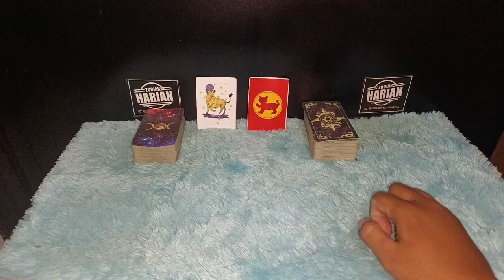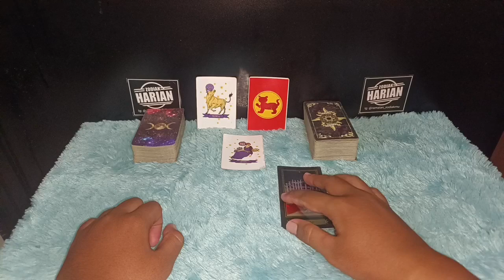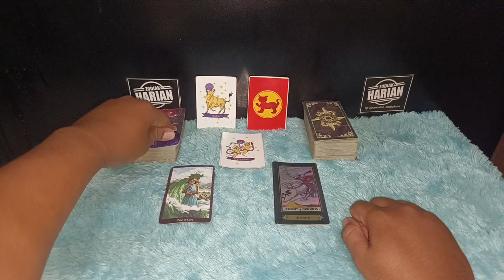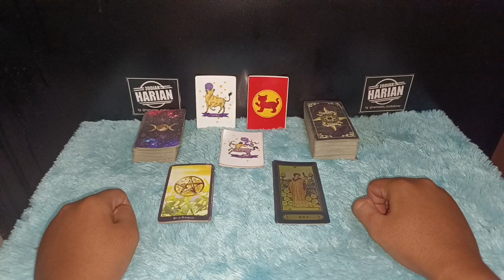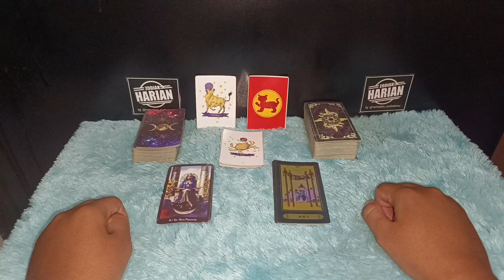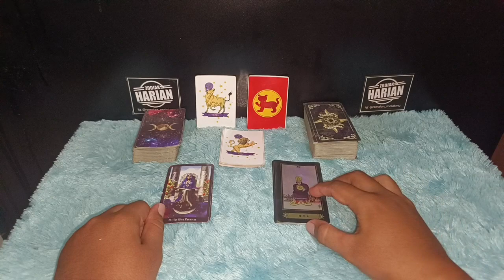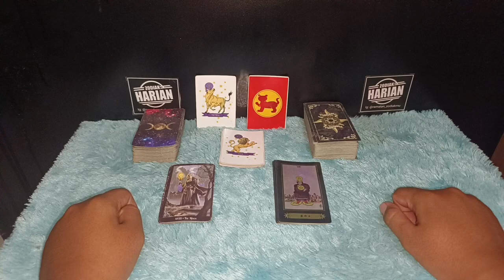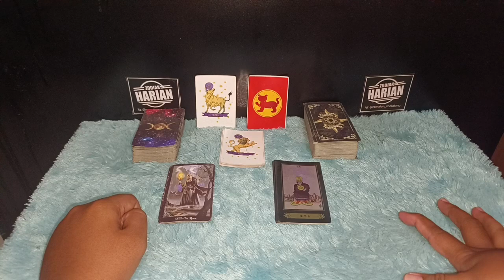ZODIAK YANG BERUNTUNG HARI JUMAT 6 MEI 2022 LENGKAP DAN AKURAT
Ini adalah zodiak yang terprediksi beruntung hari Jumat 6 Mei 2022
6 zodiak ini memang potensinya sangat beruntung sekali pada hari ini

Urutan 12 Zodiak Beserta Tanggal dan Bulan Lahir:

1. Capricorn (22 Desember - 19 Januari)
2. Aquarius (20 Januari - 18 Februari)
3. Pisces (19 Februari - 20 Maret)
4. Aries (21 Maret - 19 April)
5. Taurus (20 April - 20 Mei)
6. Gemini (21 Mei - 20 Juni)
7. Cancer (21 Juni - 22 Juli)
8. Leo (23 Juli - 22 Agustus)
9. Virgo (23 Agustus - 22 September)
10. Libra (23 September - 22 Oktober)
11. Scorpio (23 Oktober - 21 November)
12. Sagittarius (22 November - 21 Desember)

Dapatkan Layanan Zodiak Harian :

1. Konsultasi
2. Astrology Ramalan Zodiak
3. Ramalan Garis Tangan
4. Pendalaman Sifat Dan Karakter
5. Ramalan Shio Bulanan Dan Tahunan